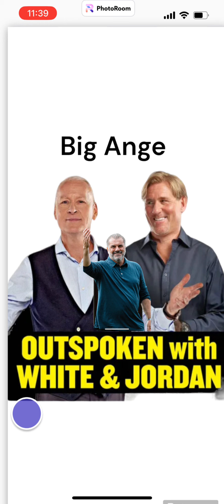Big Ange speaks with White and Jordan on talksport talking all things Spurs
Ange Postecoglue speaks to Jim White and Simon Jordan on talksport

Ive been packs of World Cup 2002 and Champions league stickers from 2001/2002 season - check out my channel for more shorts and longer videos of me opening packs coming soon as I try to complete the 2002 album!

Find more videos on my TikTok channel

Listen to my football / soccer podcast on Spotify / Apple podcast / Amazon music